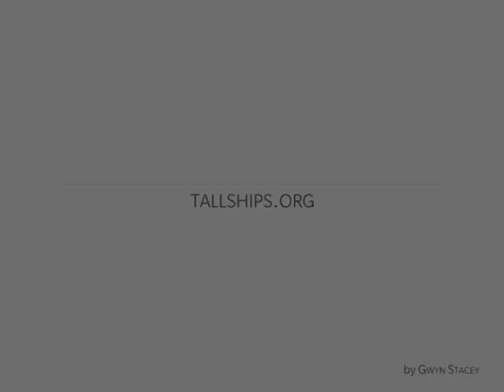Stavros S Niarchos Sailing off the Berth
Departing Cherbourg and setting full sail for a hop back to the UK.

Want to experience this? Find out how to sail on Stavros S Niarcos at tallships.org